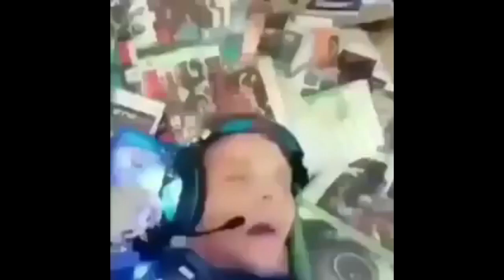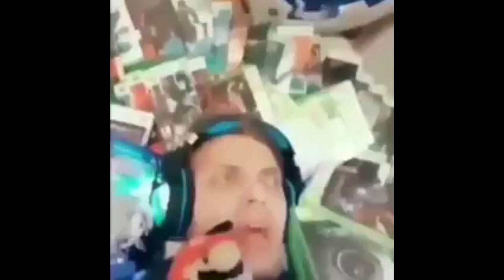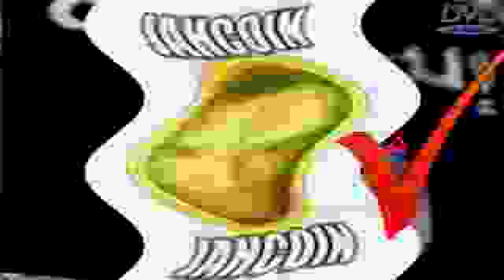Top 5 allah momentos